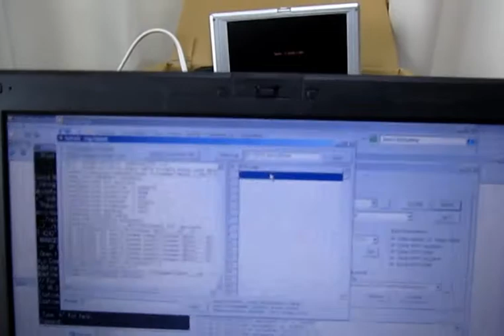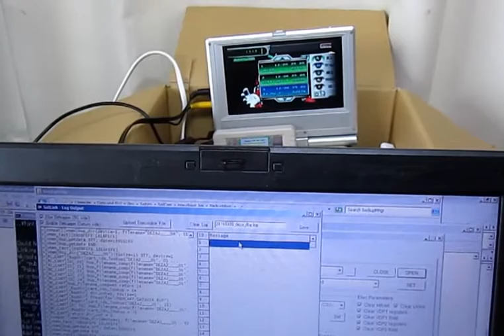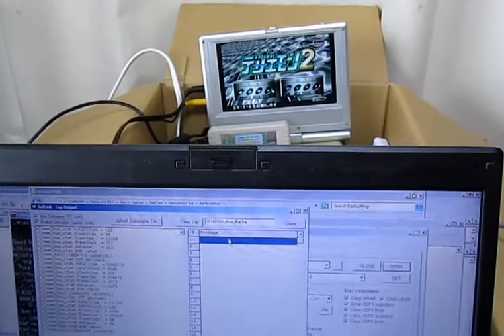Pseudo Saturn Kai Virtual Memory Cartridge via USB dev cart